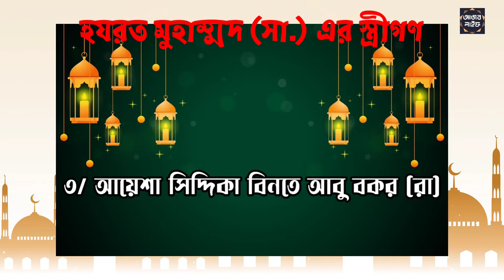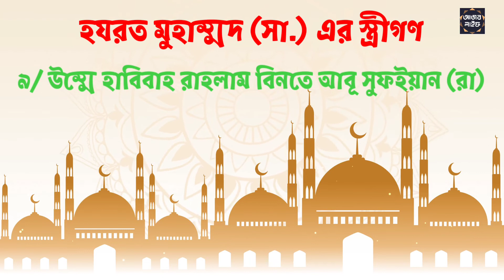নবীজী সা. এর ১১জন স্ত্রীর নাম | আপনি কি জানেন? হযরত মুহাম্মদ (সা) এর এগারো জন স্ত্রীর নাম | AjobLife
নবীজী সা. এর ১১ স্ত্রীর নাম | আপনি কি জানেন? হযরত মুহাম্মদ (সা) এর এগারো জন স্ত্রীর নাম | নতুন ইসলামিক ভিডিও ২০২২ | নবীজীর স্ত্রীর নাম | নবীর স্ত্রীদের নাম | নবীজী সা. কয়টি বিয়ে করেছিলেন | New Islamic Video 2022 | Muhammad Sallallahu Alaihi Wasallam wife name

অনেকে অভিযোগ করে যে, রাসূল (সা.) ছয় বছরে একজন বালিকাকে কীভাবে বিয়ে করলেন। এটা কি একটি অসম বিবাহ নয়। এ বিষয়টি বিস্তারিত আলোচনার দাবি রাখে। এখানে বুঝার সুবিধার্থে সামান্য আলোকপাত করা হলো-

১. হজরত আবু সাঈদ খুদরী (রা.) বলেন, রাসূল (সা.) বলেছেন, আমি কোনো মহিলাকে সে পর্যন্ত বিবাহ করি নাই, যে পর্যন্ত না হজরত জিবরাইল (আ.) আল্লাহর পক্ষ থেকে অহী নিয়ে এসেছেন। হজরত আয়েশার বিবাহও এরুপই ছিল। ইবনে ওমর (সা.) বললেন রাসূল (সা.) বলেছেন, জিবরাঈল আমার কাছে এসে বললেন, আল্লাহ তাআলা আবু বকর (রা.)-এর মেয়ের সঙ্গে আপনার বিবাহ করে দিয়েছেন। অতঃপর আয়েশার ছবি আমাকে দেখিয়ে বললেন যে, এটি আপনার স্ত্রী। (তিরমিযী, বুখারী, মুসলিম)

সুতরাং এ বিবাহের বিপক্ষে কথা বলা অর্থ আল্লাহ তাআলার বিপক্ষে অভিযোগ দায়ের করা।

২. হজরত আয়েশা ছয় বছর বয়সে বিবাহ বন্ধনে আবদ্ধ হন এবং নয় বছর বয়সে রাসূলের সঙ্গে বাসর হয়। ডাক্তারী মতেও একজন মহিলা নয় বছরে বালেগা হতে পারে। আবার তৎকালীন সময়ে মানুষের শারীরিক কাঠামো বর্তমান সময়ের মানুষের তুলনায় শক্ত পোক্ত, বড় ও পুরোট। যেমনটি বর্তমান আরব বিশ্বের মানুষ ও বাংলাদেশের মানুষের শারীরিক কাঠামোর ভিন্নতা ও ক্ষুদ্রতা প্রকাশমান। তাই আমাদের দেশের বা বর্তমান সময়ের মানুষের সঙ্গে সে সময়ে বা সে দেশের মানুষের তুলনা নিতান্তই বোকামী। তাই এ সম্পর্কে প্রাচীন ইতিহাস পাঠক মাত্রই সাম্যক অবগত আছেন। তাই একে অসম বিবাহ বলার কোনো সুযোগই নাই।

আগ্রহী পাঠববর্গ বিভিন্ন সীরাত ও হাদীস গ্রন্থে হজরত আয়েশার মর্যাদা, শ্রেষ্টত্ব ও চারিত্রিক গুণাবলী সম্পর্কে জানতে পারবেন। যা সকলকে সকল সন্দেহের উর্ধ্বে নিয়ে যাবে।